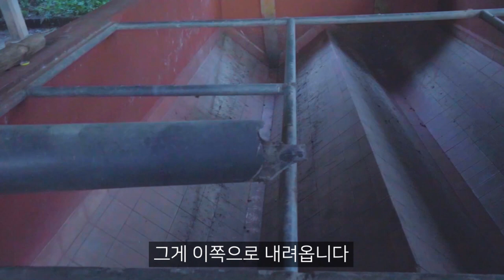[CUPO IN COLOMBIA 4편] 로사리오 농장의 가공시설 밀착 취재, Coffee processing in finca Rosario